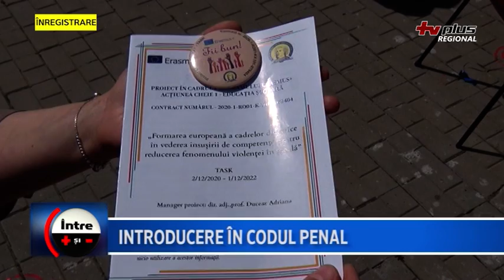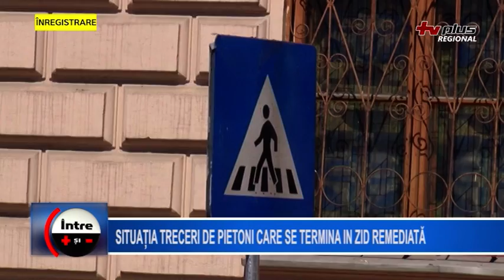Între plus și minus - DESCINDERI DNA LA BOTOȘANI CU POLIȚIȘTI RETINUȚI